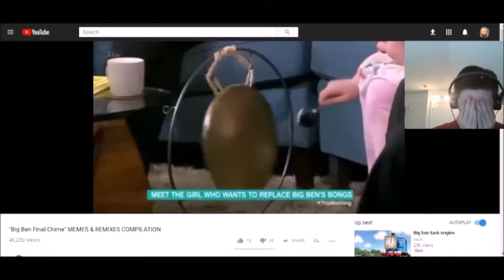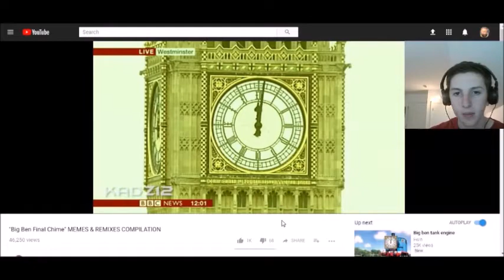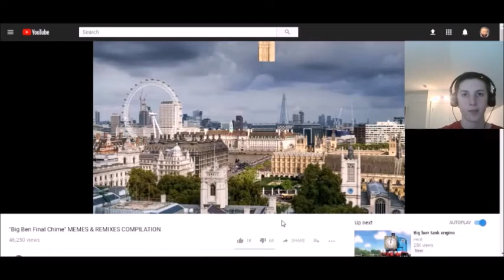Reacting to CRINGE memes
Hey guys! So this is a different type of video. Aint letting haters get me down!